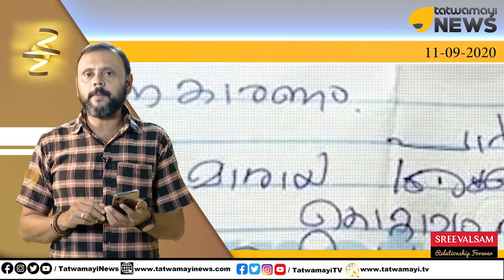സിപിഎമ്മിന്റെ ആളെക്കൊല്ലൽ പലവിധം.. വെട്ടിയും കുത്തിയും പിന്നെ മാനസികമായി പീഡിപ്പിച്ചും കൊല്ലും | CPM